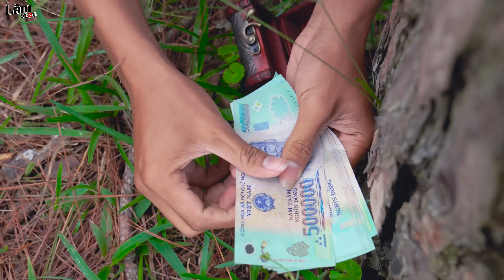Thử Thách Cắm Trại Đấu Giá Với Khách Mời - Tập 1: Cắm Trại 0 Sao vs 6 Sao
Thử Thách Cắm Trại Đấu Giá Với Khách Mời 0 Sao vs 6 Sao